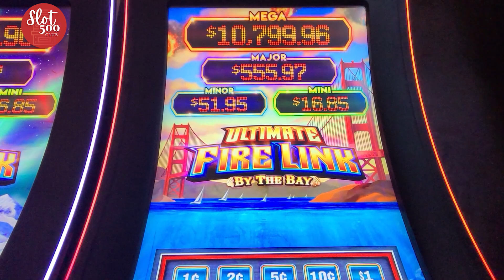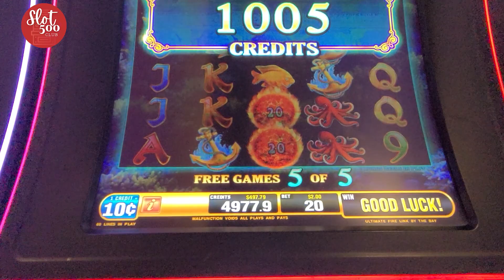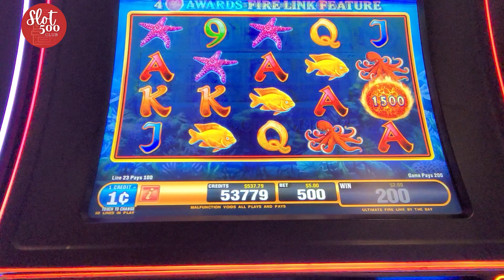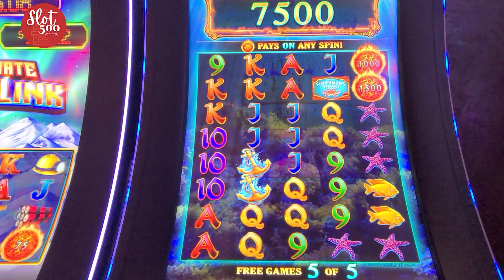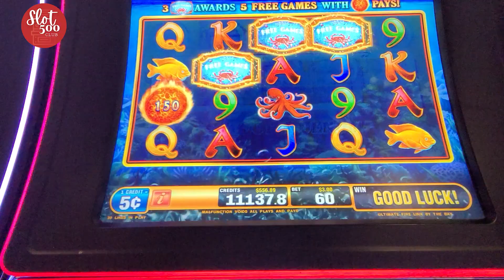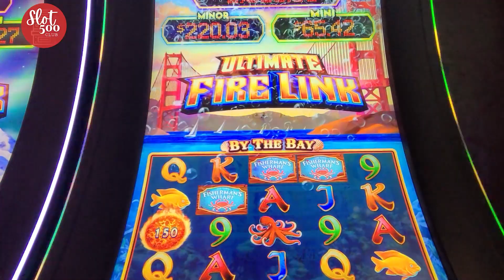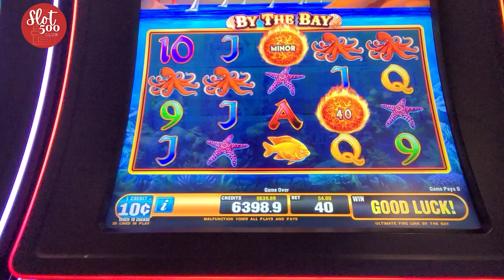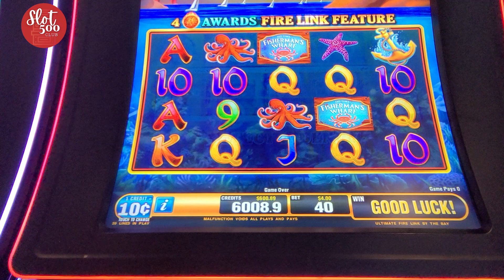🔥Did we just get those FREE GAMES AGAIN? Ultimate Fire Link - By The Bay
😎Join THE CLUB to get access to exclusive perks like trip reports and merch discounts:

Our intention is to show REAL slot play - wins and losses. We upload new videos daily. Some things you can expect from our channel are slot and video poker play,  casino travel content such as room tours and fun things to do outside of the casino, live streams, and weekly Premiere Streams.